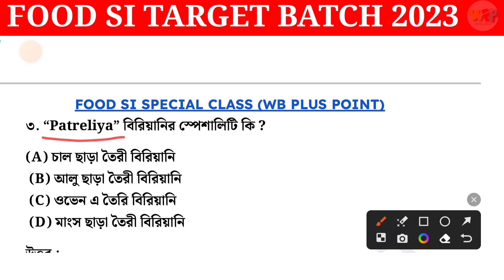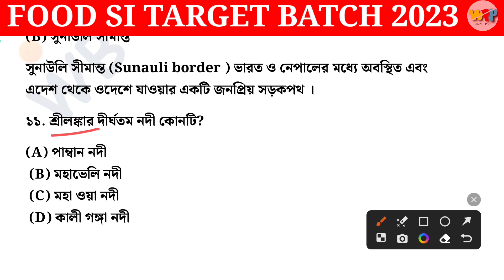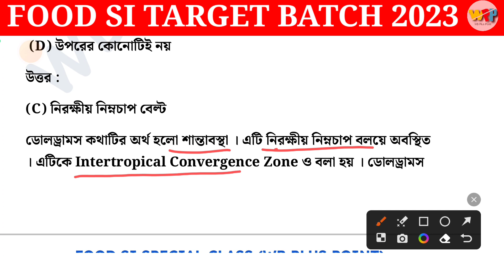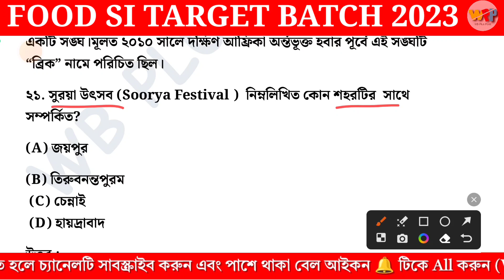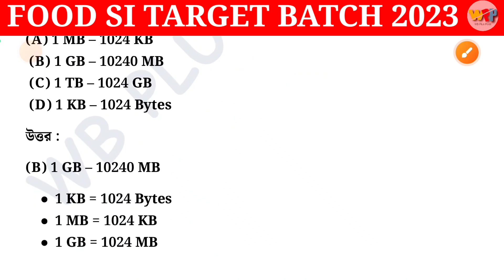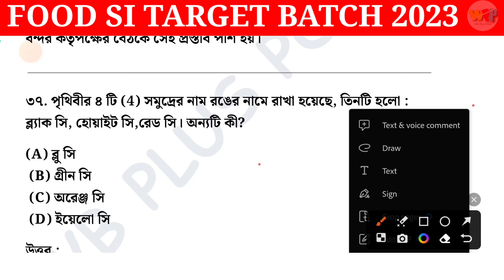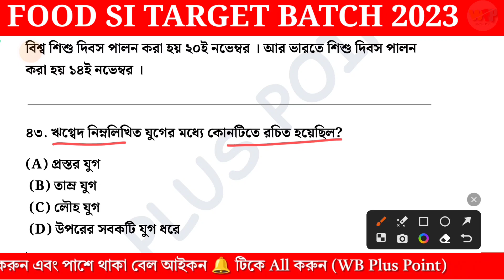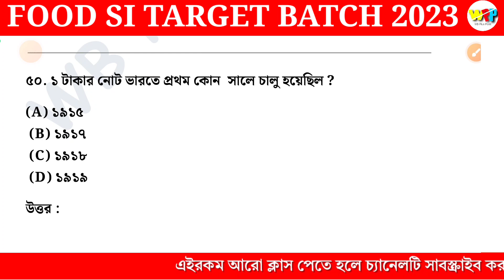Class-102 | WBPSC Food Si Target Batch | Food Si GK Class | Food Si টার্গেট ব্যাচ ‎@wbpluspoint